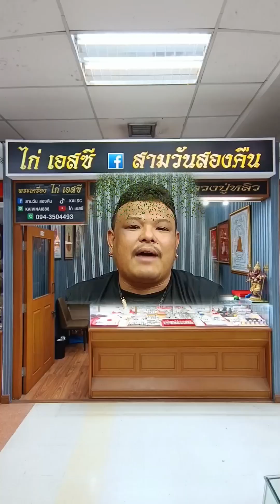ตอนนี้เป็นหลานรักไปแล้ว ไม่ใช่เซียนพระนะครับ555#ไก่sc